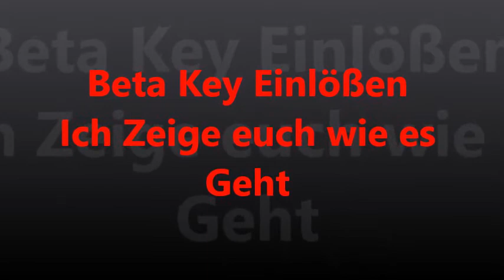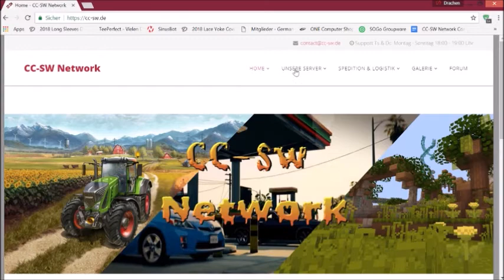[Tutorial] ❤ So Kannst du Bei Uns Einen Beta Key Verwenden ❤ | ► EOBArmy [Video 6.6.2018]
✎ Extra-Tags: German,Deutsch, EOB,Lets,Play, 2018,Tutorial,Beta,Key, Einlosen,CC-SW,Network,
↕↕↕↕↕↕↕↕↕↕↕↕↕↕↕↕↕↕↕↕↕↕↕↕↕↕↕↕↕↕↕↕↕↕↕↕↕↕↕ Öffne mich ↕↕↕↕↕↕↕↕↕↕↕↕↕↕↕↕↕↕↕↕↕↕↕↕↕↕↕↕↕↕↕↕↕↕↕↕↕↕↕

=❤==❤==❤==❤= Herzlich Willkommen und Viel Spaß Bei diesen Video =❤==❤==❤==❤=

=▼==▼==▼==▼= Unterstützungsmöglichkeiten =▼==▼==▼==▼=

╔═.♥. Super Kollegen ═.♥. ╗

=★==★==★==★= Leitstellenspiel =★==★==★==★=

ㄨTeamspeak: ts.cc-sw.de

=★==★==★==★= Mein Equipment =★==★==★==★=

=★==★==★==★= Social Media =★==★==★==★=

Dankbar bin.